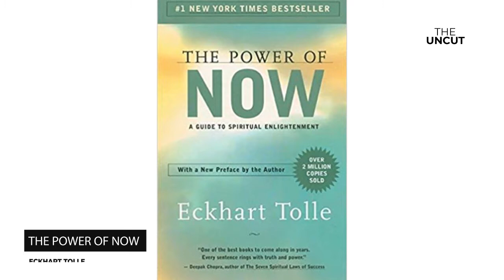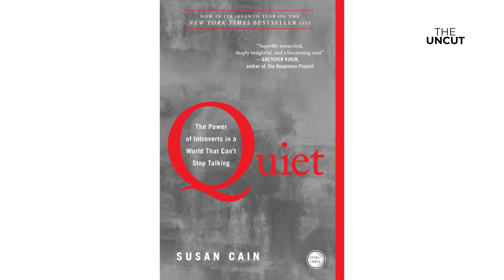10 Best Personal Development Books | Top10 | Theuncut Personal Development Books #2019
A book is something that is drastically different depending on the perspective of the person reading it. This means that you and your father may take completely different lessons from the exact same book. Consider also that you and you five years from now may also see something completely different. Books are therefore organic, not static, and they are full of life.
The Uncut is one of the most-watched Hindi News Web channel. It is India's Hindi news digital platform that acts as the mirror of society. It helps in bridging the gap between the users and the current happenings in the society of all around the world. If you are interested in watching news, News live, Hindi news, news today, latest news, as well as breaking news, then our YouTube channel will help you by giving you infotainment.
Produced By: The Uncut Media